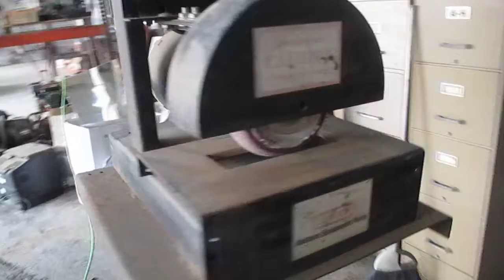BIG IRON ONLINE AUCITON: Oregon Bevel Blade Sharpener DG6713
Oregon Bevel Blade Sharpener
DG6713